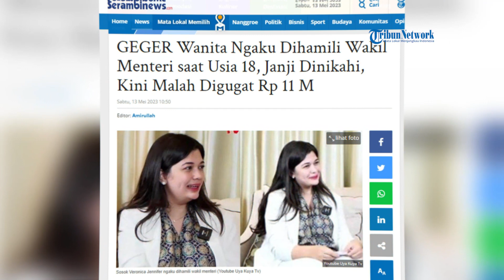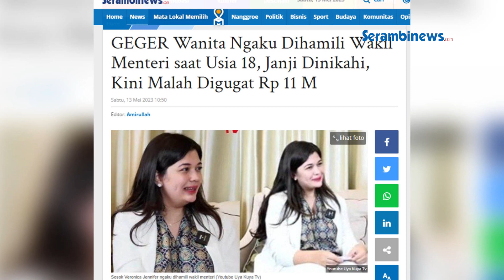GEGER Wanita Ngaku Dihamili Wakil Menteri saat Usia 18, Janji Dinikahi, Kini Malah Digugat Rp 11 M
SERAMBINEWS.COM - SERAMBINEWS.COM  - Seorang wanita mengaku dihamili oleh seorang wakil menteri saat usianya masih 18 tahun.

Pengakuan tersebut diutarakan saat menjadi bintang tamu di kanal YouTube Uya Kuya.

Wanita tersebut adalah Veronica Jennifer, ia blak-blakan membongkar masa lalunya yang kelam.

Veronica Jennifer mengaku dirinya telah dihamili oleh seorang pejabat berstatus wakil menteri.

Sosok wakil menteri itu disebutkan berinisial JW yang diduga adalah John Wempi Wetipo.

Setelah hamil anak JW, Veronica Jennifer rupanya hanya mendapat janji manis untuk dinikahi.

Hingga kini Veronica tak kunjung dinikahi dan tak dinafkahi oleh sang wakil menteri tersebut.

Malahan secara mendadak Veronica justru digugat Rp 11,2 M atas tuduh pencemaran nama baik.

Tak hanya Veronica Jennifer, JW bahkan menggugat salah satu rumah sakit swasta di pondok Indah terkait nama di akte kelahiran.

Di tahun 2020, Veronica Jennifer memutuskan untuk menggunakan jasa pengacara,

Kasusnya tak selesai, Sang pengacara dipilih kala itu malah balik jadi pengacara JW padahal hak kuasa belum dicabut.

Veronica Jennifer kemudian mencari pengacara lain untuk membantunya.

Pengacara sekarang inilah lantas bergerak dengan memberikan surat permintaan klarifikasi kepada pihak JW terkait anak.

Adapun Veronica Jennifer tidak menuntut apa apa selain nafkah untuk buah hatinya.

Permintaan surat klarifikasi tak digubris JW bahkan pihak pengacaranya.(*)

VO: Suhiya
EV: Raja